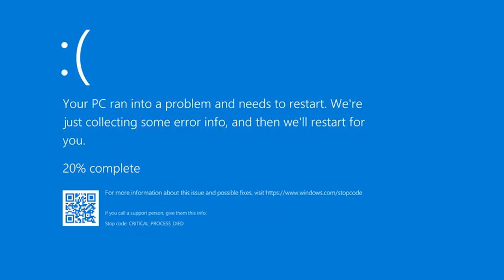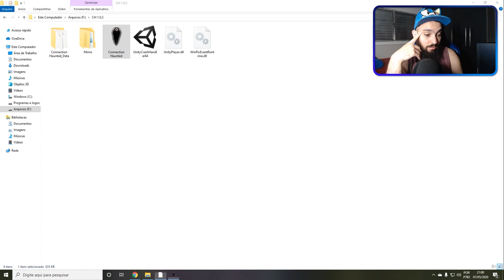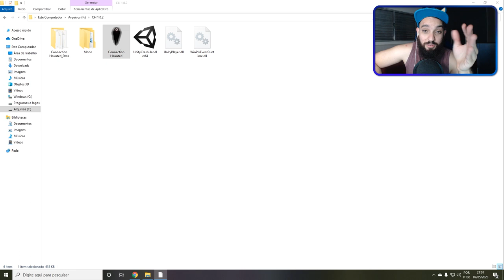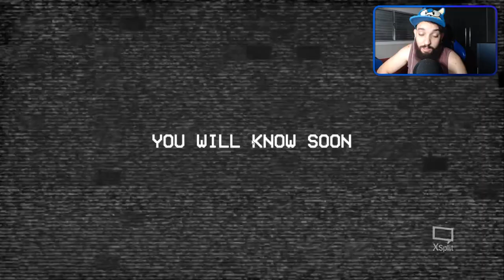FIQUEI PRESO DENTRO DE UM SERVIDOR MACABRO 😭 l Connection Haunted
[ MEU SETUP]

2 Memórias Corsair Vengeance LPX, 8GB, 2400MHz, DDR4, CL16

[ CRÉDITOS ]